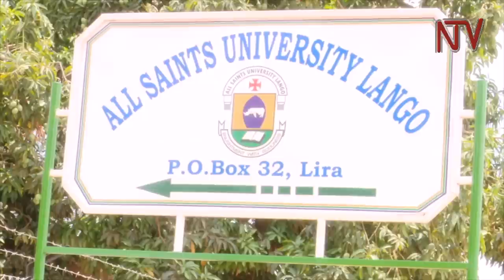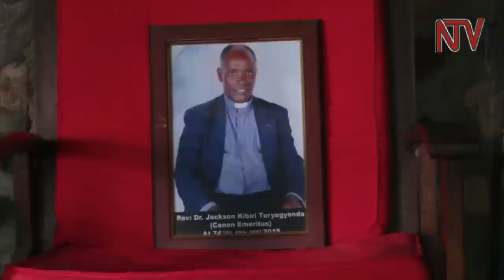IDI AMIN: A polarizing legacy - Part 10 (treatment of journalists)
During Amin’s regime, the media was completely under government control and journalists had to tow a very strict line.
Ben Bella Illakut and Reverend Dr Jackson Turyagyenda are two veteran journalists who were active during the Amin years . They recount tales of how different practicing journalism was back then